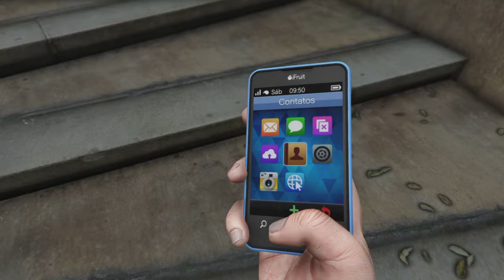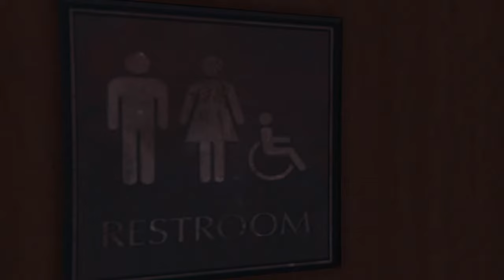The Dark Truth About Ex Girlfriend Stories NO ONE Tells You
GTA 5 Online original stories

Amanda nome de codigo (Hitman)é uma assassina profissional que trabalha para a máfia local agora ela tem a chance de salvar a sua vida ao matar o chefe de uma agência secreta.
Gostou, deixe o seu comentário ou Like. Obrigado

Amanda code name (Hitman) is a professional killer who works for the local mafia now she has a chance to save her life by killing the head of a secret agency.
Leave your comment or Like. Thank you